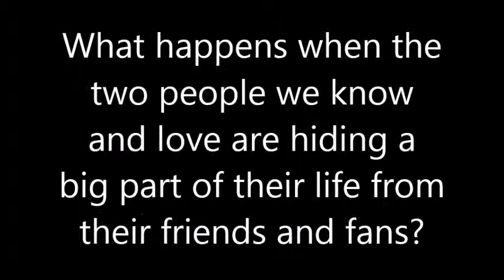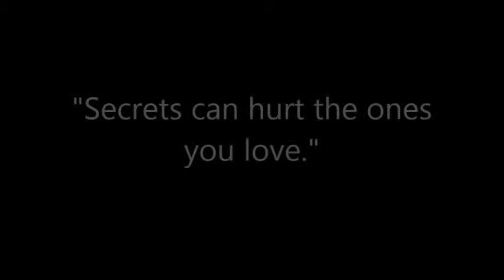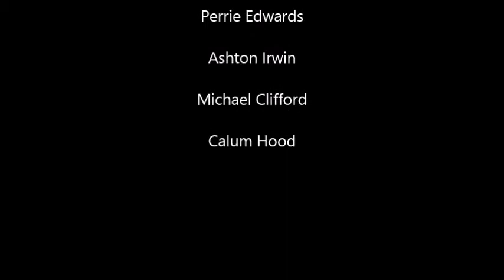Secret Sister Trailer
Read now on Wattpad!